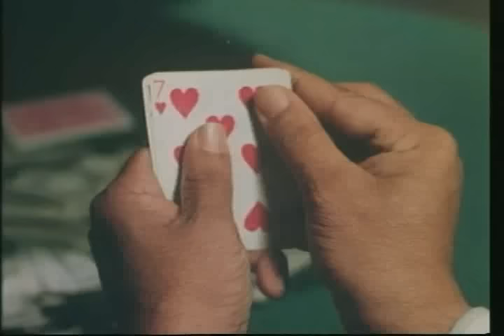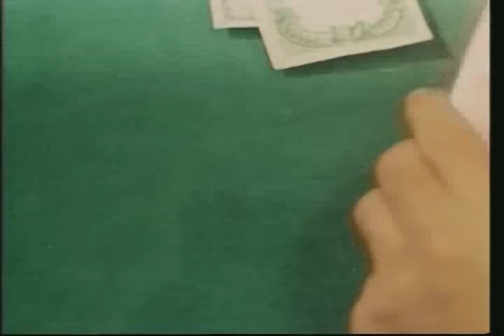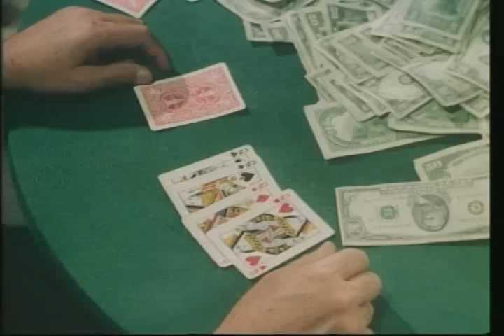Vicente Fernández -Juan Armenta-EL REPATRIADO│PELICULAS COMPLETAS EN ESPAÑOL│ CINE LATINO│GRATIS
Gemelos idénticos, uno ingeniero y el otro asesino, luchan por el amor de la misma mujer.
Año: 1976